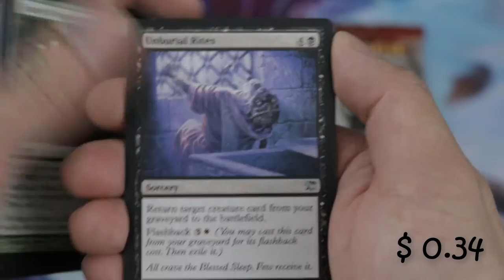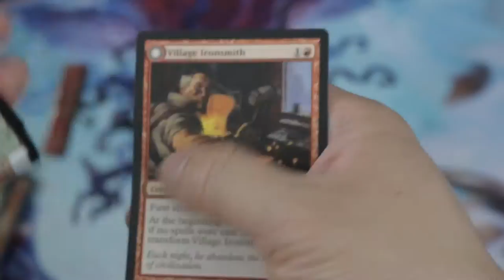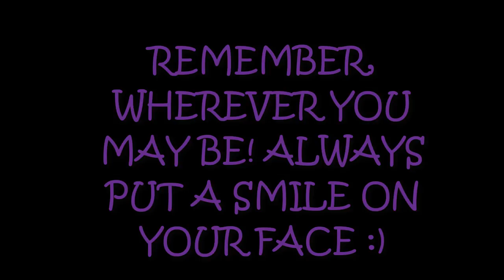MODERN MASTERS 2017 COUNTDOWN SERIES!! 3 BOOSTER PACK OPENING!! 3 DAYS UNTIL MM17 IS OUT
Hello Magic The Gathering Community!!! We are down to 3 days before MM17 is out and we are still doing our MODERN MASTERS 2017 COUNTDOWN!!! I hope you guys will like the video!! :)